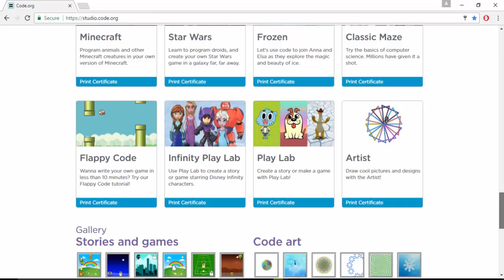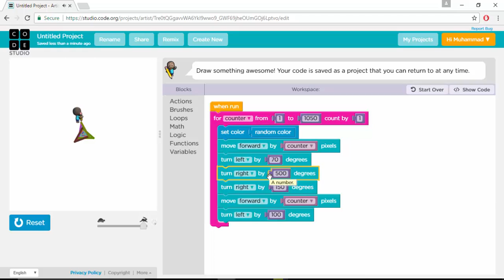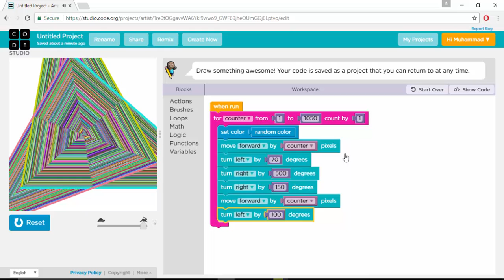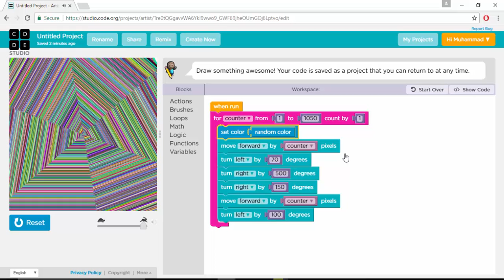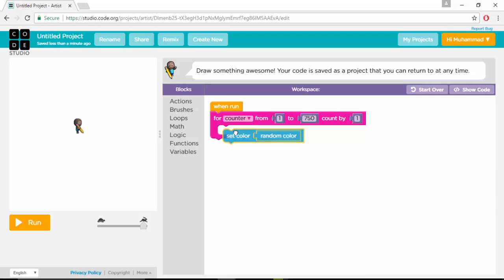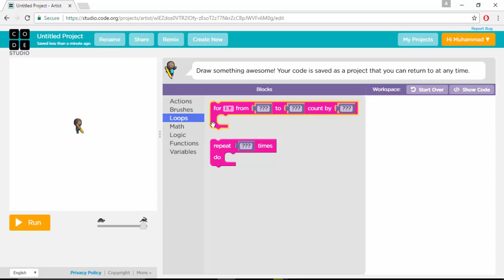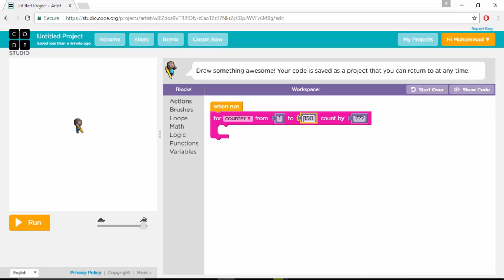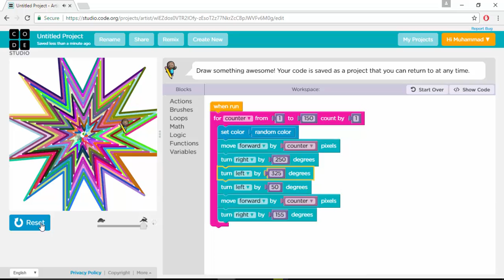Code.org , Artist 'Draw Something' Part 1 | Muhammad Ali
Draw Something by Code.org.